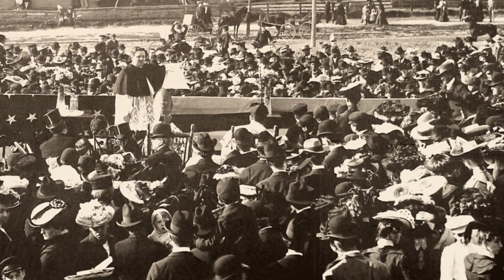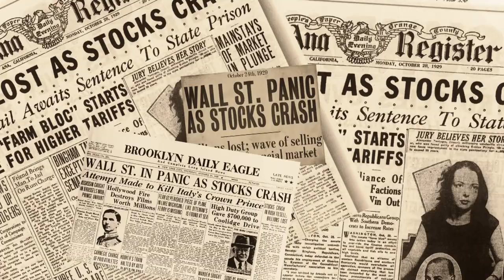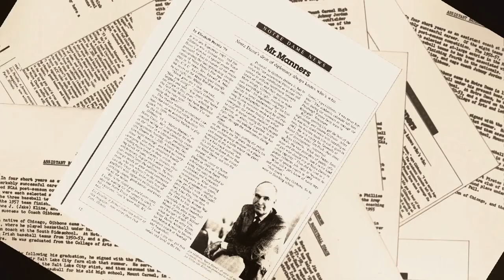Call to Care: Sister Maura Brannick, CSC, Health Center